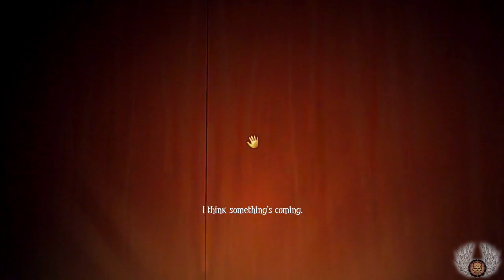Among The Sleep Detonado Parte 1 - O Urso Tunico [Let's Play]